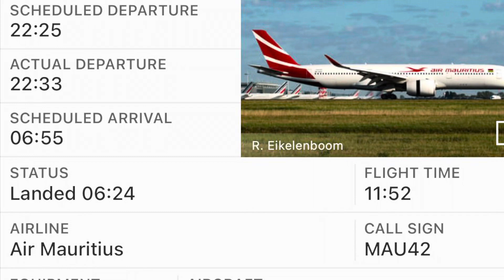easyJet Flight Report London Gatwick to Copenhagen 30/10/2023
Welcome back to another video. At the end of October, my mate and I went to Denmark for another mini break. Here is the flight report for the journey to Denmark. For people wondering, here is how I found the flight and some details about it!

After a great couple of weeks at work, it was finally time to head away from the UK again. We got to the airport a couple of hours before the flight so we can have something to eat and drink in The Wetherspoons, located in the North Terminal. After a few alcoholic beverages and a bite to eat, we made our way to Gate 46. Once onboard the aircraft, it wasn’t long before we pushed back and started our engines. We taxied to Runway 26L. During the taxi, we also saw an Air Mauritius A350 not long after it landed after its inaugural flight from Port Louis, Mauritius. Unfortunately the weather on the ground wasn’t the greatest but hey, welcome to the UK!

After takeoff, we made a right turn to fly opposite Gatwick Airport, followed by a left turn. Our routing then took us over Tunbridge Wells, Southend and Colchester before making another right over Ipswich. We then climbed to our cruising altitude of 37,000 feet (FL370) where we flew over the North Sea and flew just to the left of Brussels, the Netherlands before shortly starting our descent. During the descent, we made a sharp left turn over Gentofte before our final approach into Copenhagen.

FLIGHT DETAILS:
Airline: easyJet
Flight Number: U28719
Aircraft: Airbus A319
Reg: G-EZGO
Seat: 9F
Departure Time: 07:00 (Actual 07:20)
Date: Monday 30th October 2023
Departure Gate: North Terminal, Gate 46
Departure Runway: RWY26L
Arrival Runway: RWY22L
Cruising Alt: 37,000 feet (FL370)
Flight Duration: 1 hour and 25 minutes
Route: LGW-CPH

Please go and check out Arthur’s Instagram channel who was also with me on the trip: